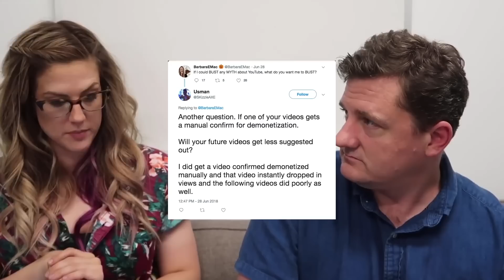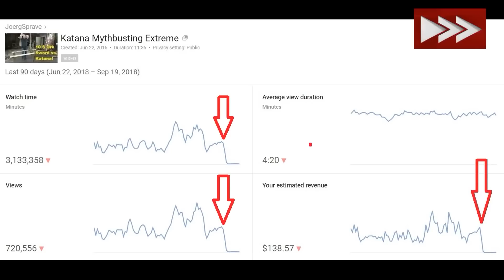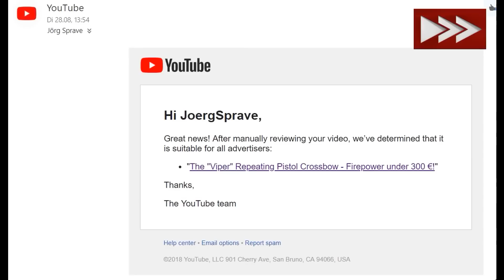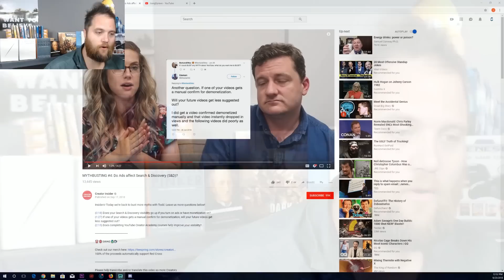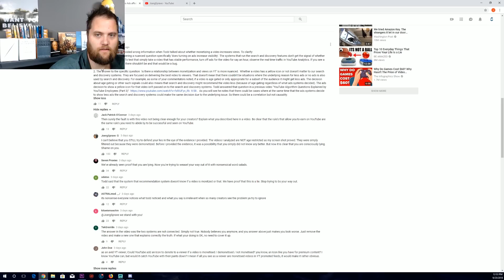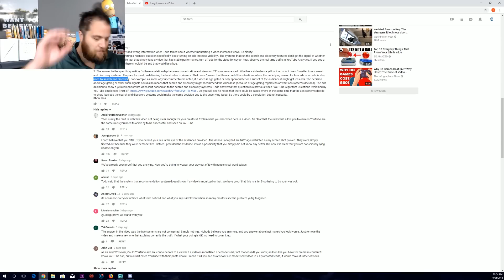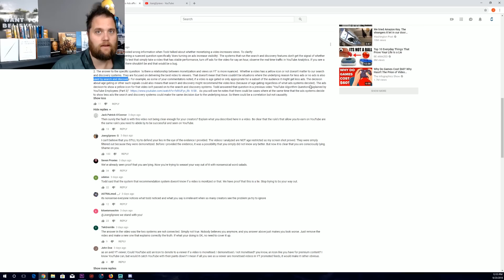Youtube BUSTED Lying AGAIN!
I realize this is a bit of a personal topic but it's also an important censorship issue for viewers